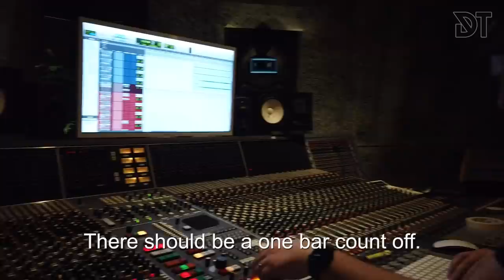DARK TRANQUILLITY - "Moment" in the making. Studio Sessions (Part #3)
Taken from the album "Moment", out November 20th, 2020.